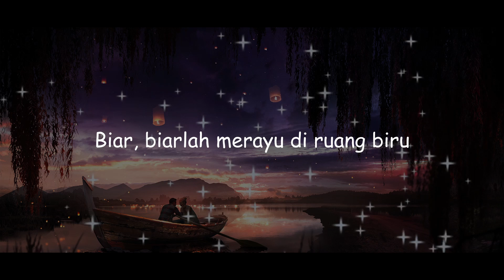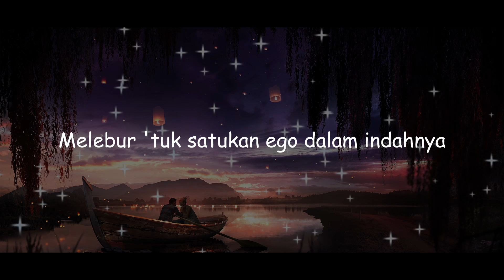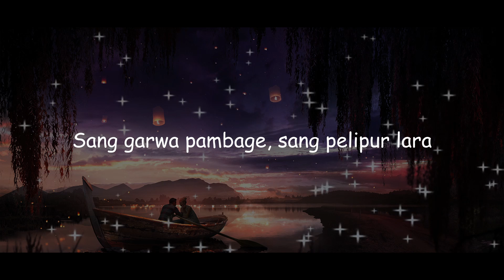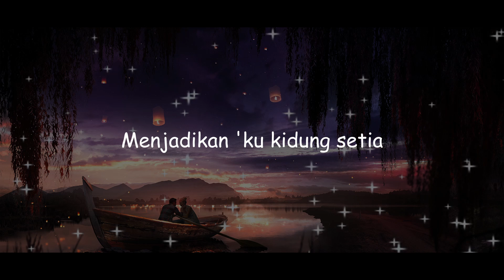Soegi Bornean - Asmalibrasi | IDN Lirik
Soegi Bornean - Asmalibrasi Lirik

Please watch until the end, give your opinion in the comments column.
Before I apologize if there is something not good in my video.

Editor Application
Editing Video : Davinci Resolve 17